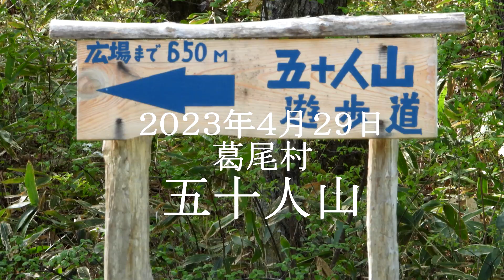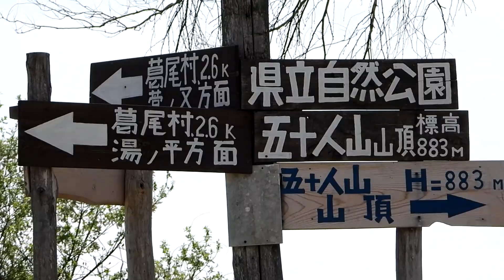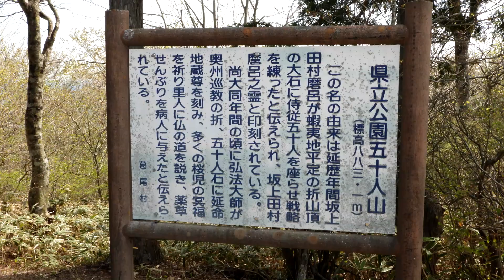2023年4月29日五十人山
葛尾村の五十人山のトイレが新しくなったそうな・・
連休初日の晴れの日に出かけて来ました。